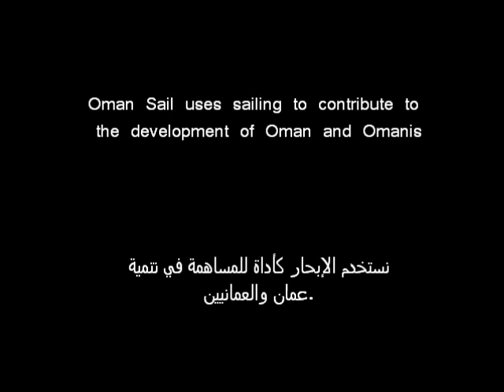Tour de France à la Voile 2011 with BAE SYSTEMS|OMAN SAIL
30 days of racing all around the France, and a beautiful 5th place for BAE SYSTEMS. When Omanis are becoming strong professionals...